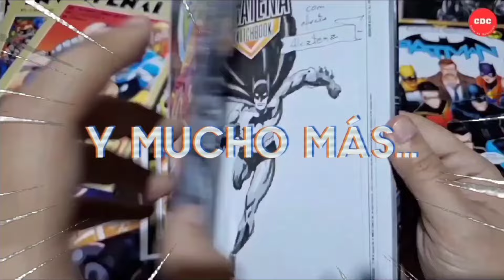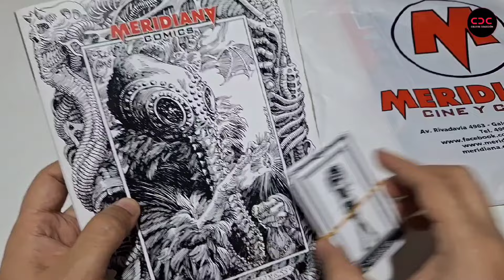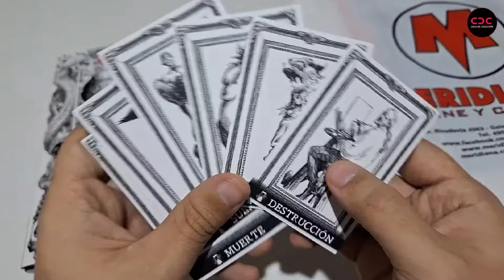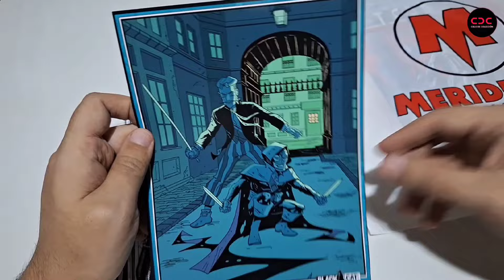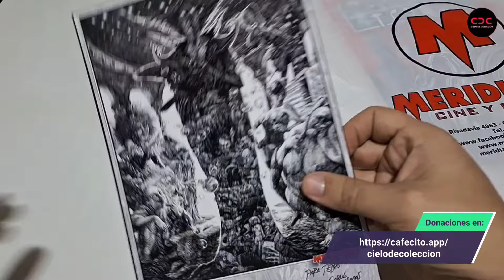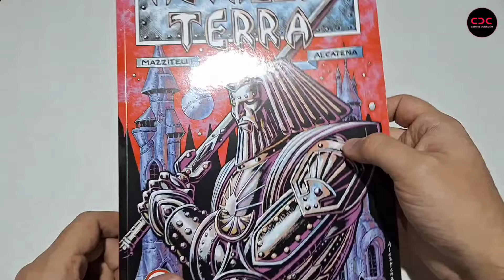Unboxing Meridiana Comics #72 - Blackcat Studio Meridiana Comics